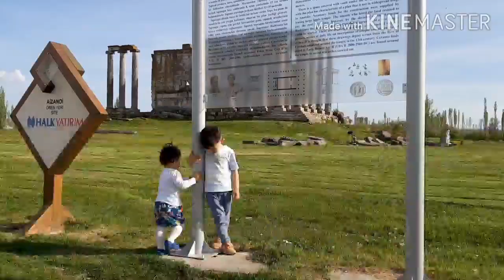알프두루가 커서 볼수있게 아빠가 기록해놓을께 Koreli ALP DURU TV 나는모호 you in the mirror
DURU TV kore Turk 한국 터키 시험방송 test yayını 나는모호 you in the mirror

한국•터키 국제커플 결혼 이후 터키에서 가족 친구들과 함께 살아가는 삶의 이야기들을 담은곳 입니다.

Kore-Türkiye Uluslararası Çift
Evlendikten sonra Türkiye'de aile ve arkadaşlarla yaşamak
Hayat hikayeleri içeren bir yerdir.